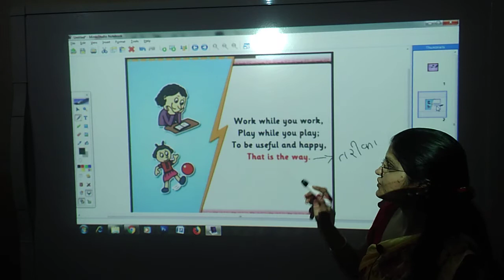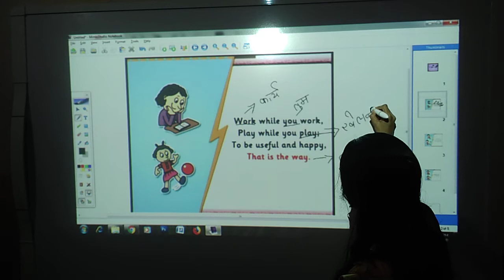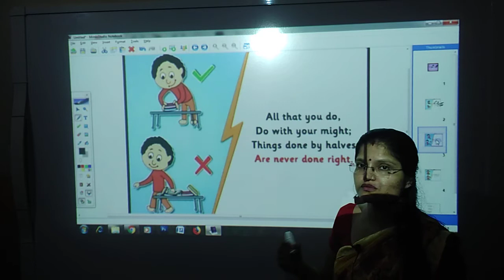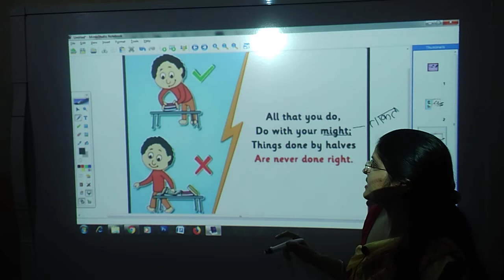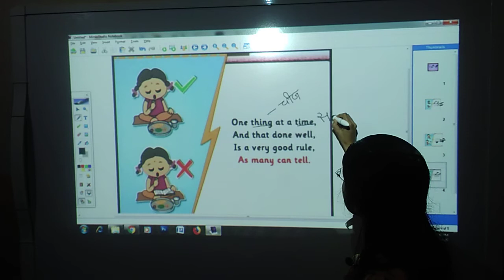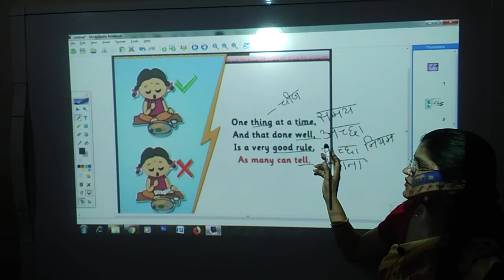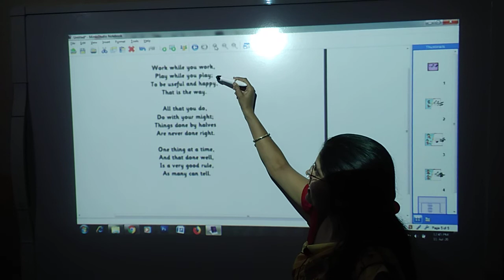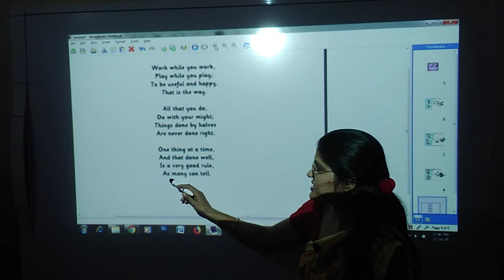One_Thing at a Time | Class 3 | English